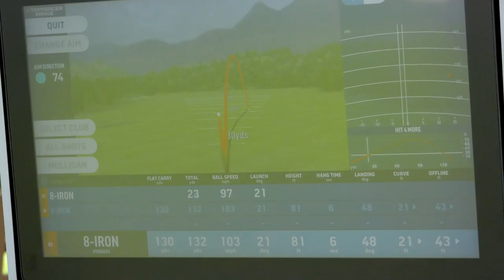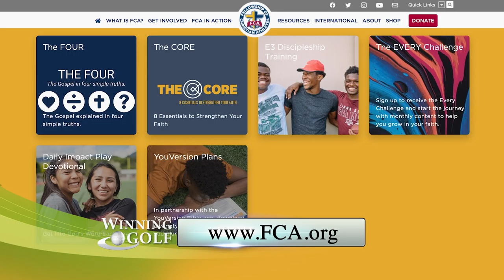2022- Winning Golf TV Show- FCA of Chester County- Applecross C.C.